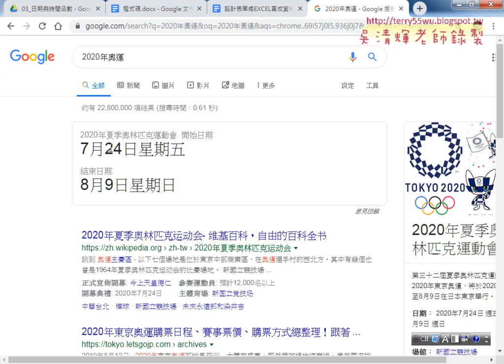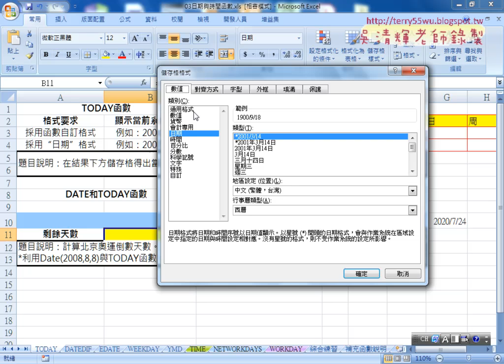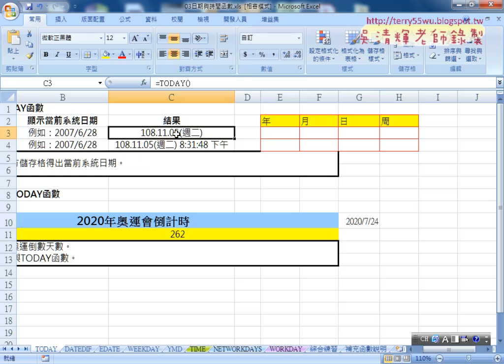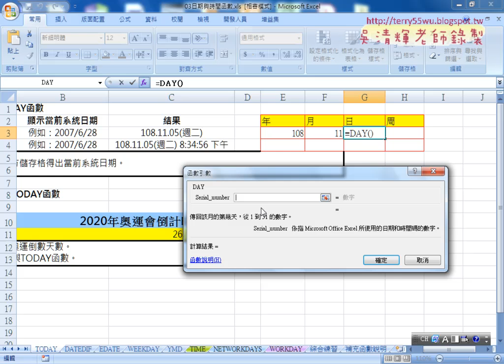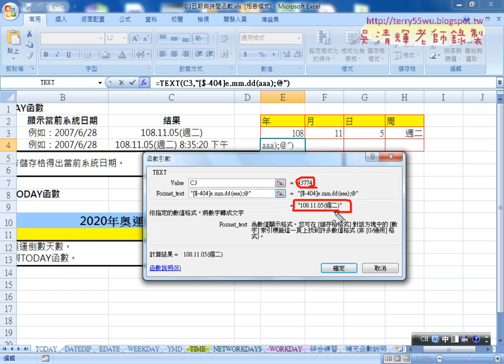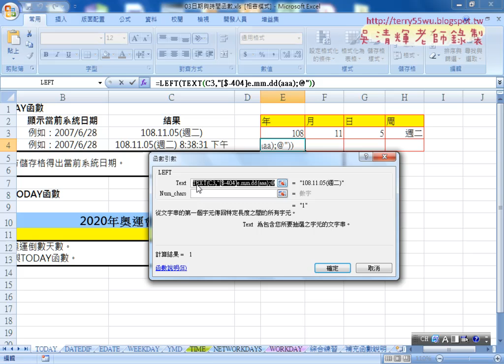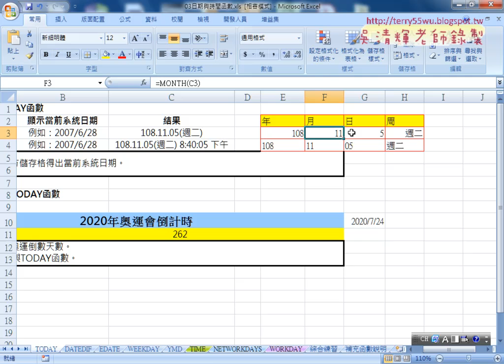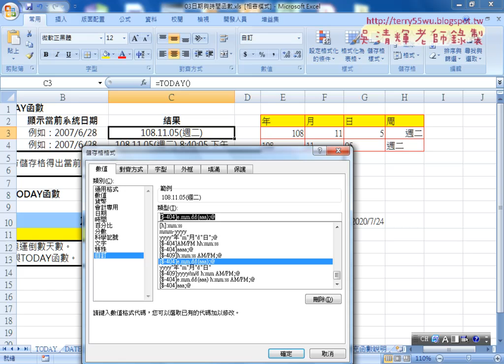05 日期分割用日期與文字函數